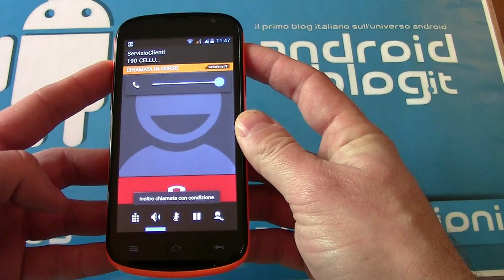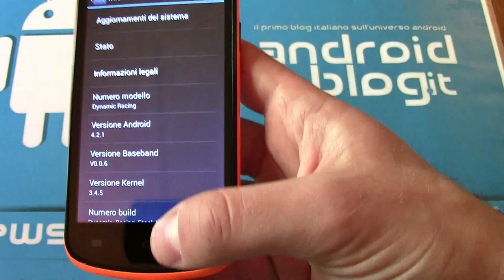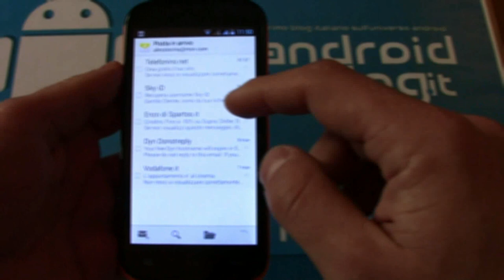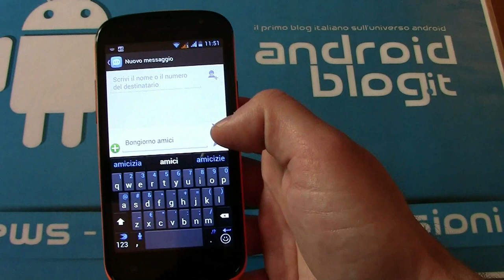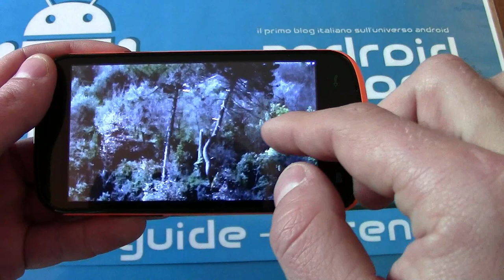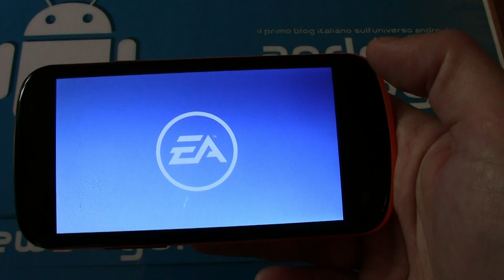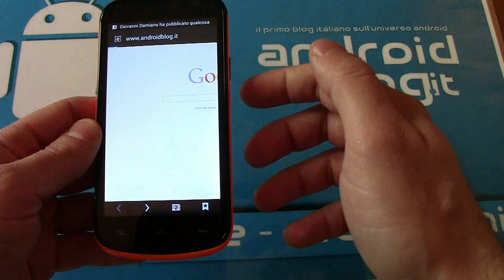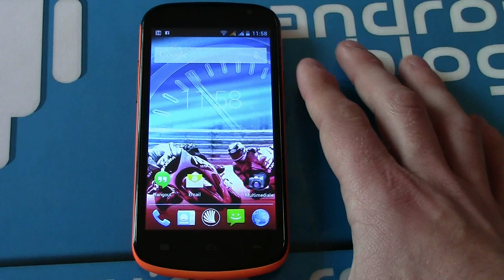NGM Dynamic Racing GP: recensione by Androidblog.it